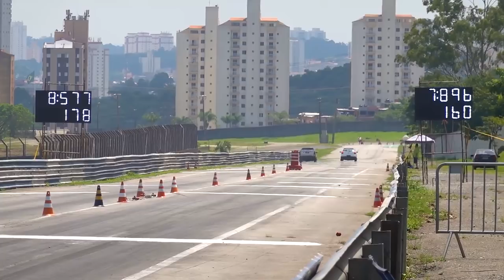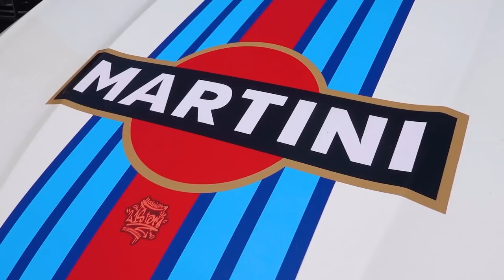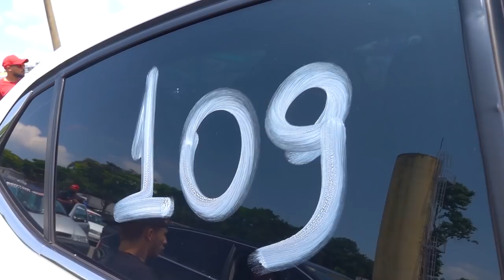CITROEN C4 TURBO BENGOU AUDI S3 4X4 *não é clickbait*